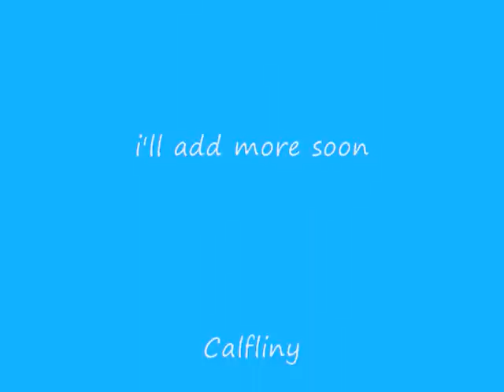Baby Teddy Bear Hamsters (Day 19)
Video #19 of my Teddy Bear hamster's 11 adorable babies.
They were born on March 9th, 2009.